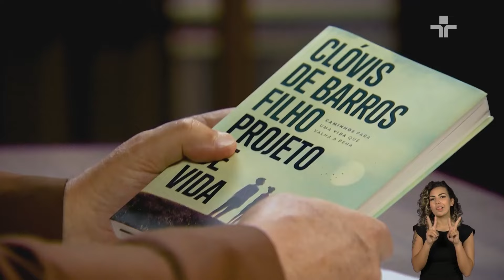CLÓVIS DE BARROS FILHO desconstroi a autoajuda em novo livro “Projeto de vida”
Marcelo Tas conversa com o professor, palestrante e filósofo Clóvis de Barros Filho no Provoca desta terça-feira (15) que, durante o programa, fala sobre seu novo livro “Projeto de vida: Caminhos para uma vida que vale a pena”.

O filósofo explica que escreveu o livro, que, apesar do título sugestivo, não se propõe a ser uma obra de autoajuda. Pelo contrário, Barros Filho esclarece que seu objetivo é levar o leitor a uma reflexão sobre os desafios da vida contemporânea, abordando questões existenciais de forma crítica e filosófica.

“Está por trás uma crença de que eu tenha uma competência intelectiva altamente superior a sua, que eu tenha soluções para a vida que é sua, sendo que você a vive desde que nasceu. Não é possível que alguém embarque nisso”, afirma.